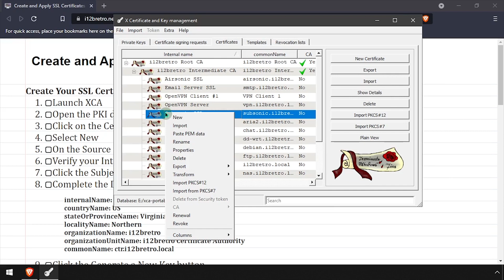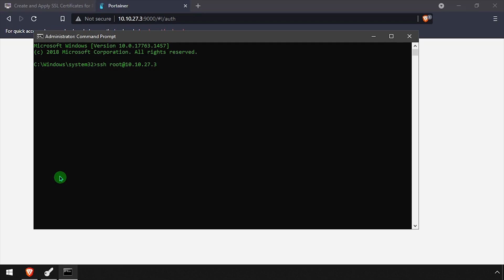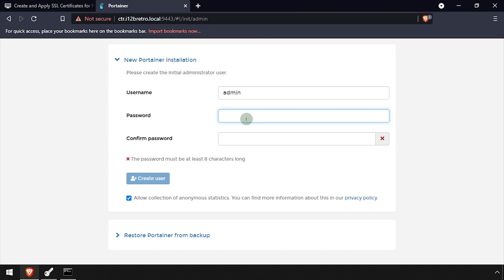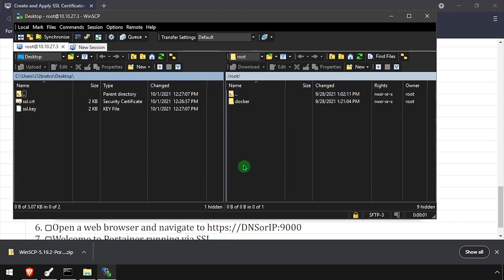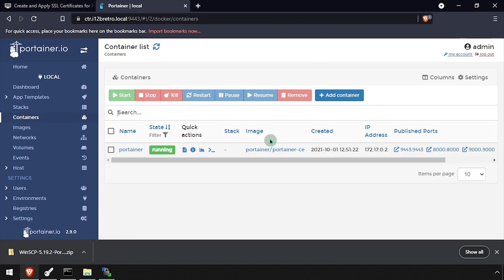Create and Apply SSL Certificates for Portainer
Create Your SSL Certificate
   01. Launch XCA
   02. Open the PKI database if it is not already (File ≫ Open DataBase), enter password
   03. Click on the Certificates tab, right click on your Intermediate CA certificate
   04. Select New
   05. On the Source tab, make sure Use this Certificate for signing is selected
   06. Verify your Intermediate CA certificate is selected from the drop down
   07. Click the Subject tab
   08. Complete the Distinguished Name section
         internalName: ctr.i12bretro.local
         countryName: US
         stateOrProvinceName: Virginia
         localityName: Northern
         organizationName: i12bretro
         organizationUnitName: i12bretro Certificate Authority
         commonName: ctr.i12bretro.local
   09. Click the Generate a New Key button
   10. Enter a name and set the key size to at least 2048
   11. Click Create
   12. Click on the Extensions tab
   13. Select End Entity from the type list
   14. Click Edit next to Subject Alternative Name
   15. Add any DNS or IP addresses that the certificate will identify
   16. Update the validity dates to fit your needs
   17. Click the Key Usage tab
   18. Under Key Usage select Digital Signature, Key Encipherment
   19. Under Extended Key Usage select Web Server and Web Client Authentication
   20. Click the Netscape tab
   21. Select SSL Server
   22. Click OK to create the certificate

Exporting Required Files
   01. In XCA, click on the Certificates tab
   02. Right click the SSL certificate ≫ Export ≫ File
   03. Set the file name to ssl.crt verify the export format is PEM (*.crt)
   04. Click OK
   05. Click the Private Keys tab
   06. Right click the private key generated for the SSL certificate ≫ Export ≫ File
   07. Set the file name to ssl.key and verify the export format is PEM Private (*.pem)
   08. Click OK

Method 1: Applying SSL Certificates to Portainer Web UI
   01. If the Portainer container wasn't setup to listen on 9443, connect to the Docker host and run the following commands
         # list running containers to find the name of the portainer container
         docker ps
         # stop the running portainer container
         docker stop portainer
         # remove the running portainer container
         docker rm portainer --force
         # recreate the portainer container with port 9443
         # modify as needed
         docker run -d -p 8000:8000 -p 9000:9000 -p 9443:9443 --name=portainer --restart=always -v /var/run/docker.sock:/var/run/docker.sock -v ~/docker/portainer:/data portainer/portainer-ce
02.
   03. Log into Portainer
   04. Click Settings in the left navigation
   05. Scroll to the SSL certificate section
   06. Click Select file under Upload X.509 certificate ≫ Browse to and select the ssl.crt file created earlier
   07. Click Select file under Upload a private key ≫ Browse to and select the ssl.key file created earlier
   08. Click the Apply Changes button
09.
   10. Welcome to Portainer running via SSL

   02. Extract WinSCP and run the executable
   03. Connect to the Portainer host IP address via WinSCP
   04. Copy the exported .pem files to the Portainer host
   05. Connect to the Docker host and run the following commands
         docker ps
         docker stop portainer
         # recreate the portainer container with ssl enabled
         # modify as needed
         docker run -d -p 8000:8000 -p 9000:9000 -p 9443:9443 --name=portainer --restart=always -v /var/run/docker.sock:/var/run/docker.sock -v ~/docker/portainer:/data portainer/portainer-ce --ssl --sslcert /data/ssl.crt --sslkey /data/ssl.key
06.
   07. Welcome to Portainer running via SSL